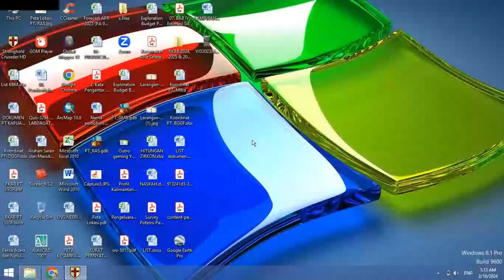Stronghold Crusader | Crusader First Edition Trail | Mission 7 (Greek Fire)